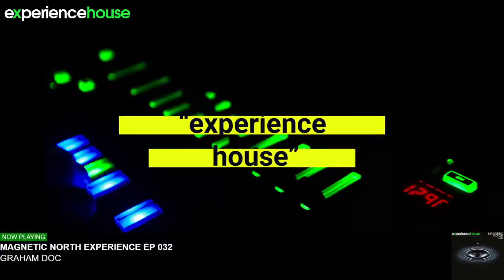Graham Doc - Magnetic North Experience EP 032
Experience House Featured Show 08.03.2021

Graham Doc - Magnetic North EP 032

Graham is here with his awesome Magnetic North show on Experience House. In episode 032, he takes us on a winding journey through a seething, swirling mass of ambient soundscapes, lush breakbeats and deep progressive grooves.